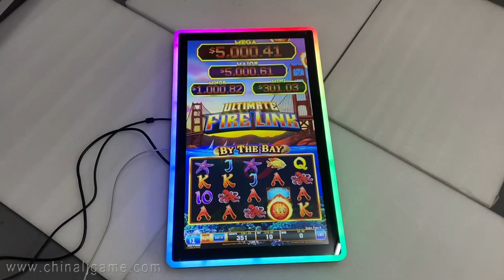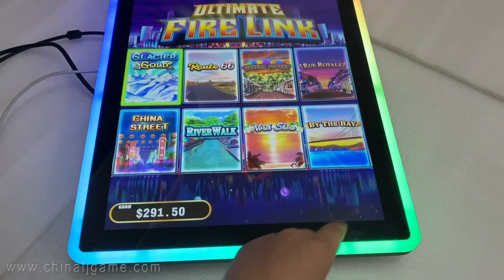Gaming Casino 27 Inch Touchscreen Monitors For Gaming Slot Machines For Sale